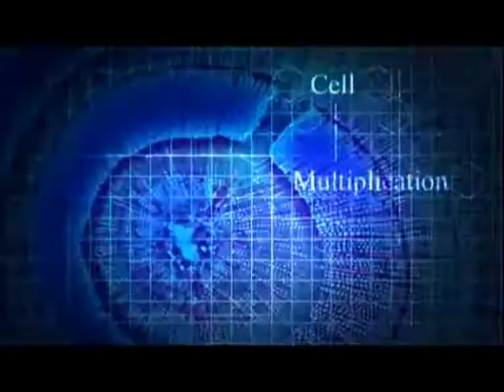Galerians - Angel's Punishment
Please click, read and sign if you want. ^^

Fan anime music video made by myself. I do not own Galerians or the song, I only own the edition.

Scenes:
Galerians: Rion (the movie)

Song:
Angel's Punishment - by Lacuna Coil